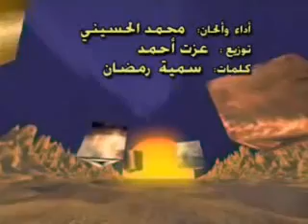الحلقة 3 من أحداث النهاية الشيخ محمد حسان